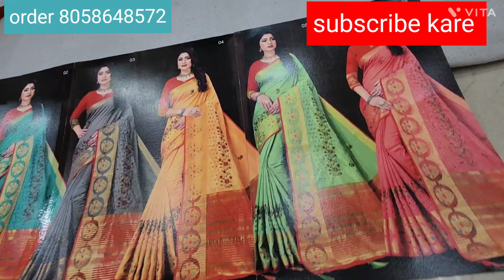cotton silk saree wholesale rates skf alwar per hi milegi banarasi silk saree shadi me pehanne